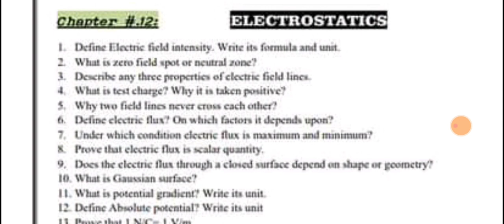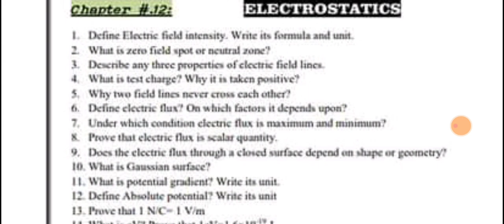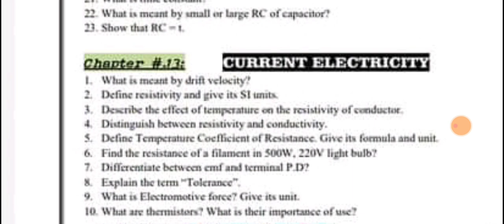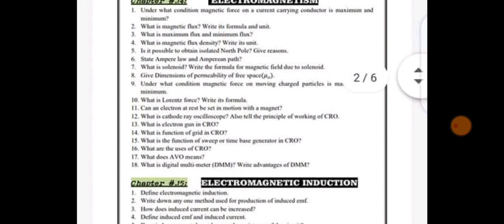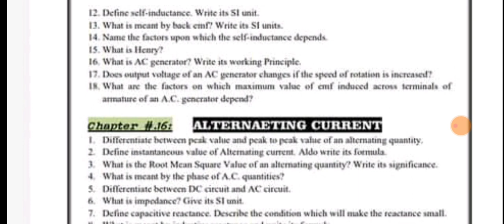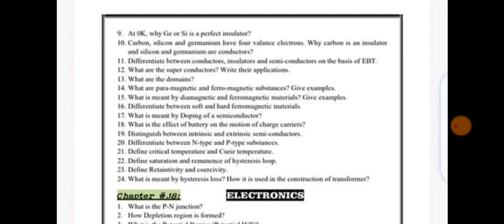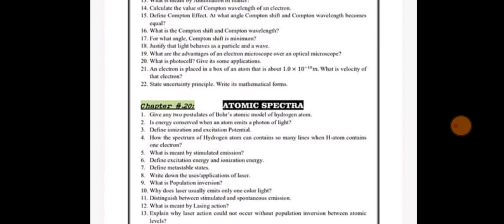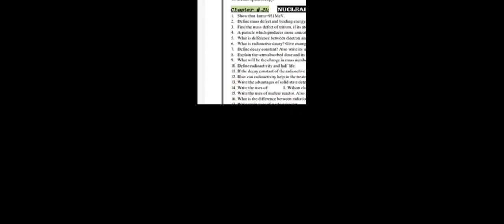2nd Year physics Most Important Short Questions | 2nd Year Physics Short Questions Guess paper 2023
Hello Students In This Video I tell you about 2nd Year physics Very Important short Questions and These most important short questions of 2nd Year is according to smart Syllabus.I also provide 2nd Year physics Very Important short Questions On my channel.So This Is the Guess Paper Of short questions of 12th Class physics.If You Prepare These Most Important Long Question Of 12th Class physics You Can Get Good Marks.
Main Points:-
(1) 2nd Year physics Very Important short Questions
(2) 2nd Year physics Very Important short Questions According To Smart Syllabus
(3) 2nd Year physics Very Important Short Questions
(4) 2nd Year physics Very Important Questions
(5) 2nd Year physics Most Important short Questions
(6) 2nd Year physics important short Questions
(7) 2nd Year physics Very Important short Questions Of All chapters
(8) 50 Most important 2nd Year physics short Questions